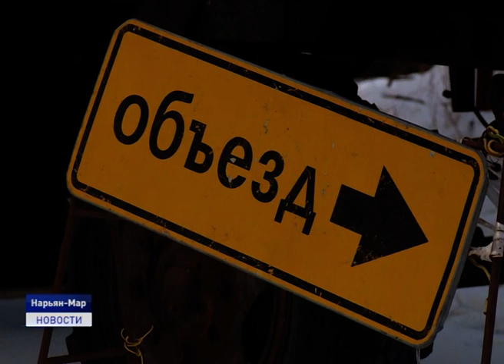В ЦЕНТРЕ ВНИМАНИЯ ДЕЯТЕЛЬНОСТЬ ПОК И ТС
Депутаты Горсовета ознакомились с работой Предприятия объединенных котельных и тепловых сетей. В ходе выездной встречи народные избрании посетили центральную базу ПОК и ТС, одну из котельных, Центральные очистные сооружения и место прорыва канализационного коллектора на пересечении улиц Ненецкая и Оленная.